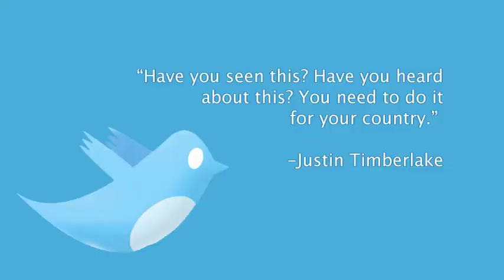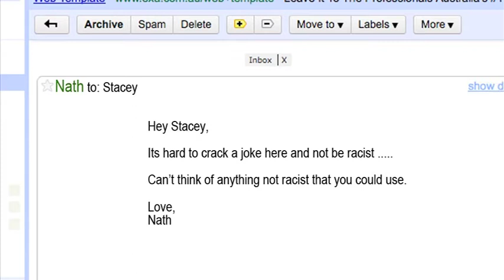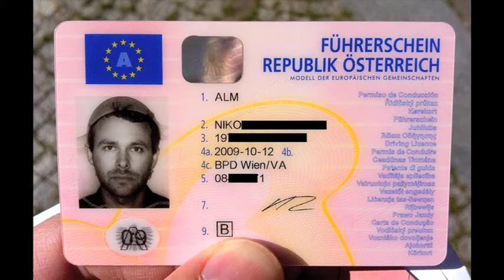Scoop TV - Season 1, Episode 7, Part 1/3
Scoop TV this week has a special musical guest - Peter Combe! Stacey confronts JT, Posh and Becks and awkward fan photos. Nath crucifies cars and Brad opens up the Brad hole to discover he is a psychic.